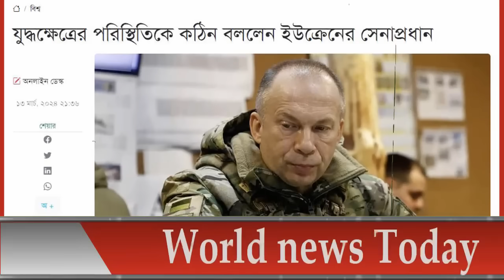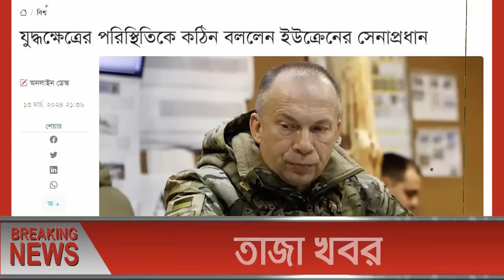আন্তর্জাতিক সংবাদ Today 14 March'2024 BBC World News Bangla International Banglanews আন্তর্জাতিক খবর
BBC World News Bangla আন্তর্জাতিক সংবাদ। Today 10 Mar''2024 International Banglanews আন্তর্জাতিক খবরBBC আন্তর্জাতিক খবর Bangla Broadcasting International World News

latest news
আন্তর্জাতিক সংবাদ
ইসরাইল যুদ্ধ
ইরান যুদ্ধ
ফিলিস্তিন-ইসরাইল যুদ্ধ